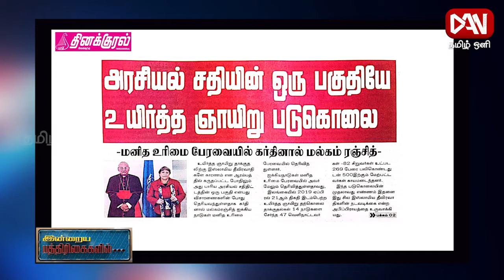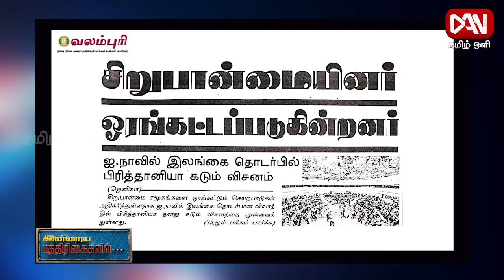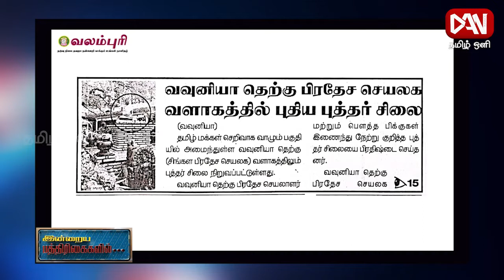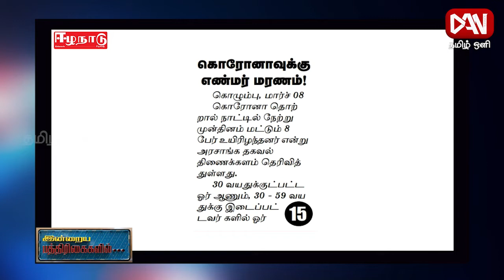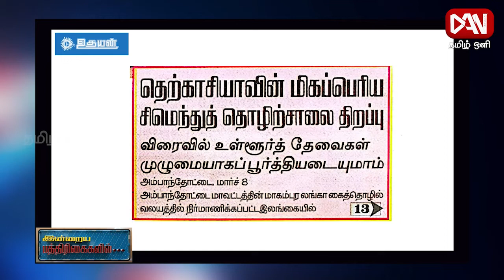பத்திரிகைகள் ஓர் பார்வை | Paper News | 08.03.2022